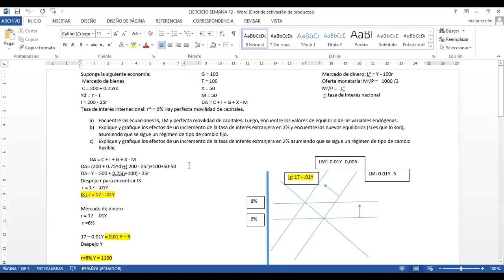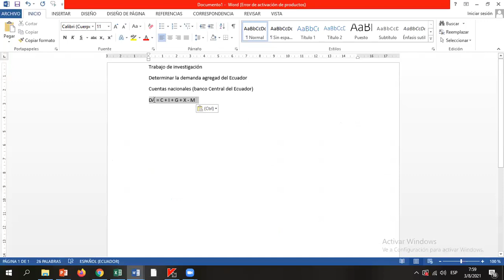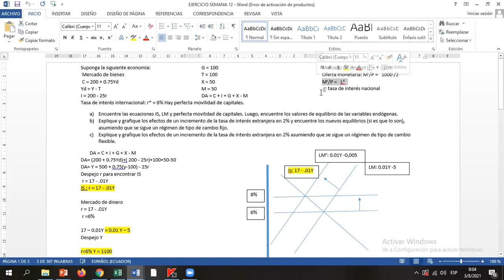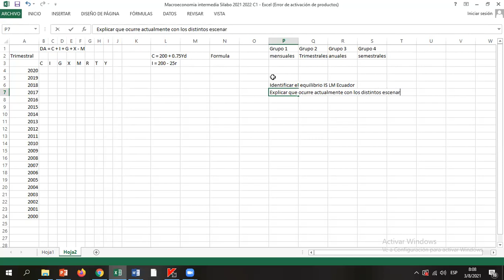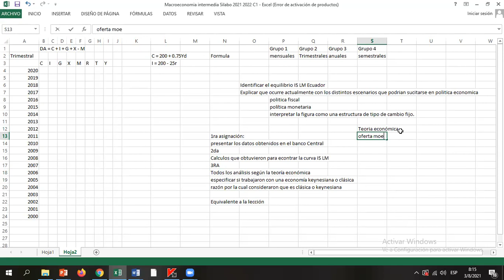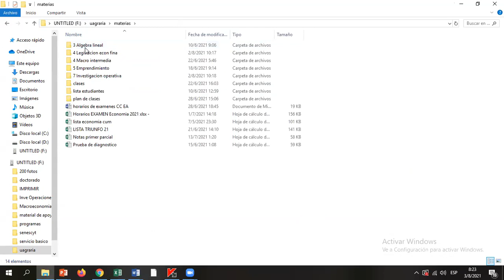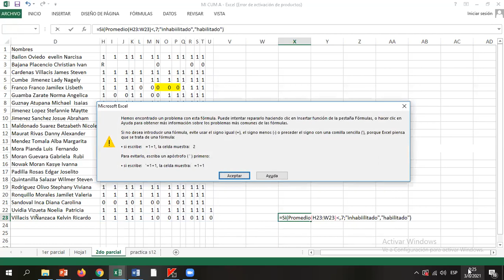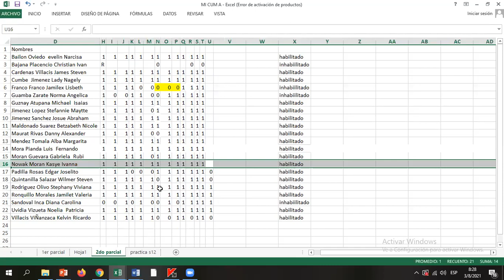MI CUM A La oferta agregada keynesiana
La oferta agregada keynesiana

La oferta agregada clásica